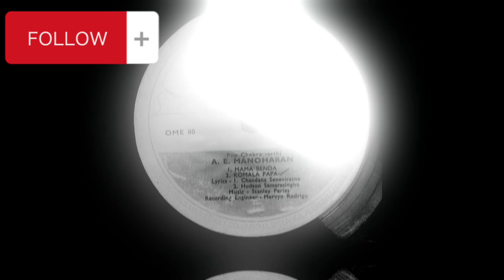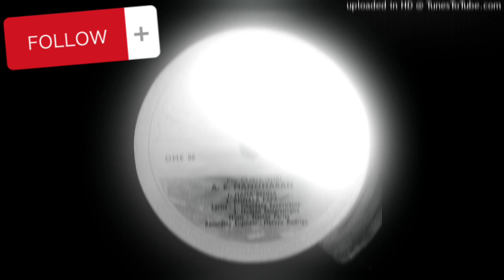A.E. Manoharan – Pop Chakrawarthi